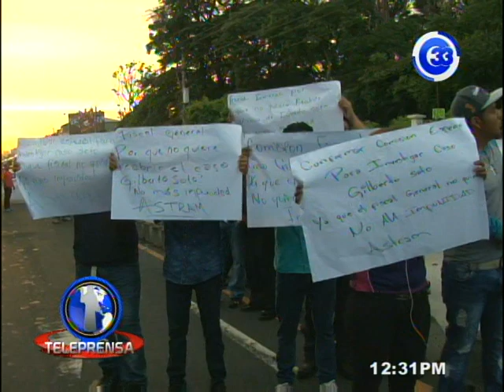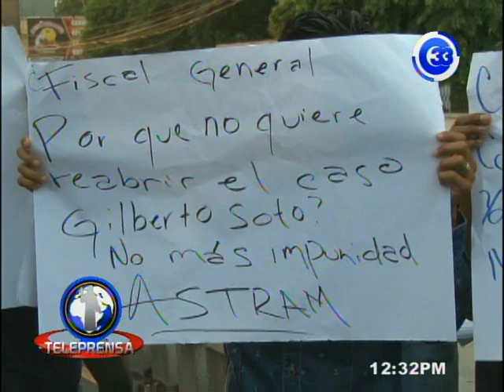ASTRAM bloquea alameda Juan Pablo segundo